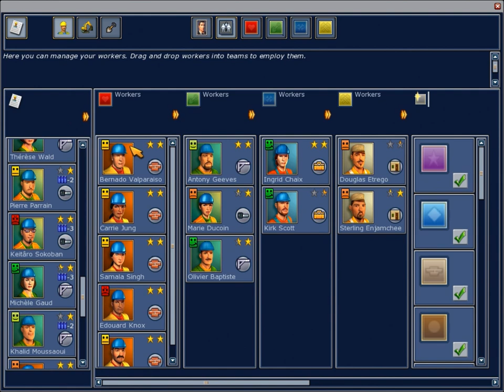Building & Co "Small Hotel "part 4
Small Hotel